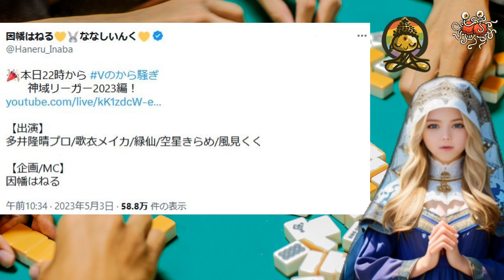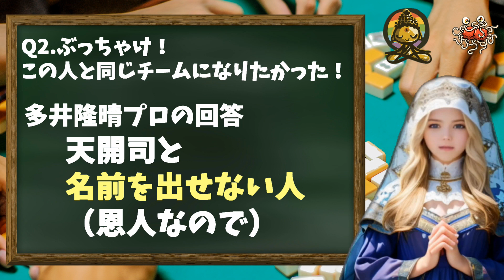多井隆晴プロ「名前の出せない恩人が～」←どっちのことかと論争に【楠栞桜/にじさんじ/郡道美玲】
2023年5月3日、ななしいんくの因幡はねるさんとのコラボ配信にて麻雀の多井隆晴プロが発した「名前の出せない恩人」とは楠栞桜かにじさんじの郡道美玲のどちらを指しているのかで話題になっています。

【Vのから騒ぎ】神域リーガー2023編！多井隆晴/歌衣メイカ/緑仙/空星きらめ/風見くく 神域リーグ【因幡はねる / ななしいんく】